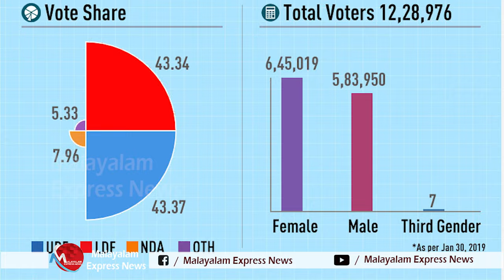വടകര വിടാനുള്ള കാരണം ഇത്രമാത്രം | Shafi Parambil |K. Muraleedharan|LDF|UDF|BJP|Election2024|SGopi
വടകര വിടാനുള്ള കാരണം ഇത്രമാത്രം

Tag-Generator-Youtube-malayalam news-global